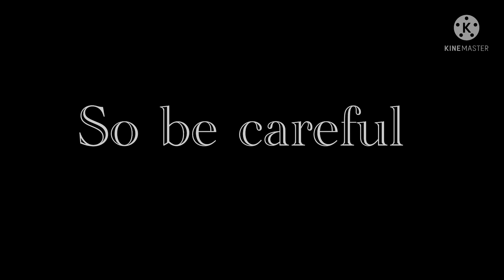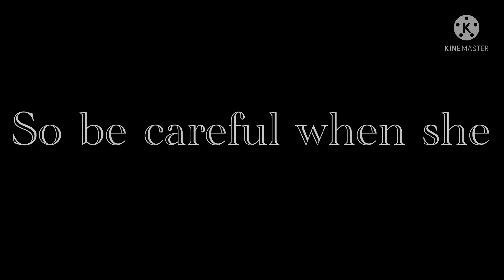Killer Queen // MLB // Villain Mari AU